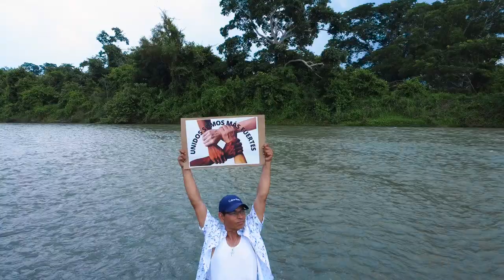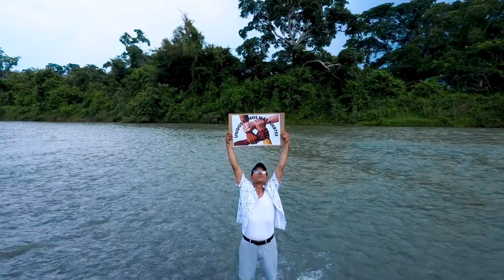Javier Sanromán – Fíjate Que No (Video Oficial)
Siempre Music, Inc. Presenta:
Javier Sanromán – Fíjate Que No

Disponible en todas las plataformas digitales sigue el enlace (link) y selecciona tu plataforma favorita:

★ Facebook: Dale " Like o Me Gusta " a nuestra página ▼